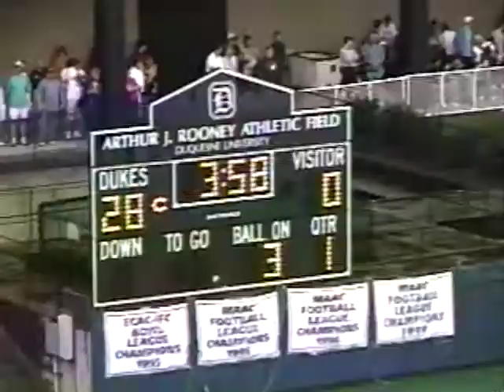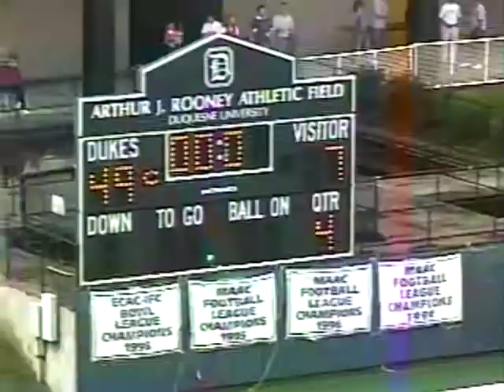2000 Duquesne Perimeter